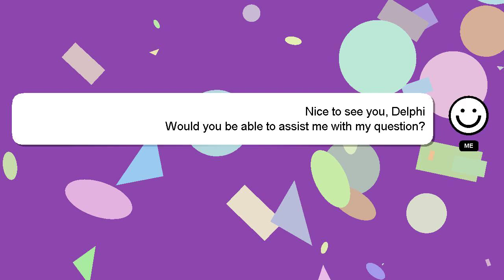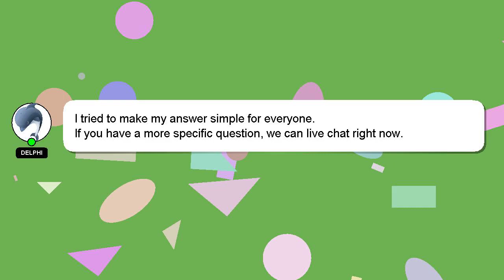jQuery : PO Box Regular Expression Validation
Box jQuery Regular PO Validation : Expression